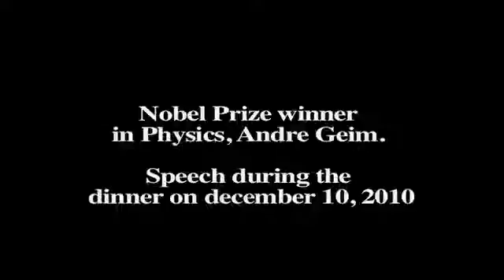Nobel Prize speech (2010) by the laureate in Physics - Andre Geim.flv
A great speech by Andre Geim!